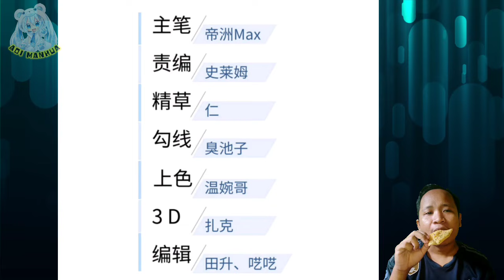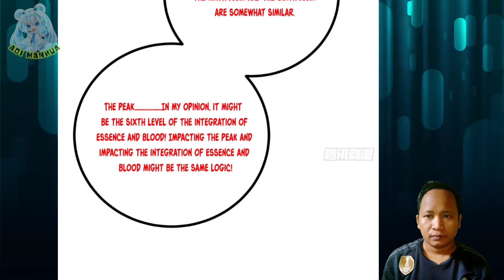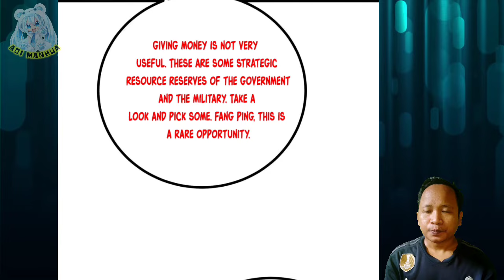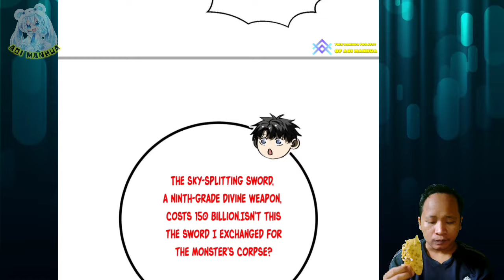Ninth Rank Martial Path ™ Global Martial Arts Chapter 271.5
Wu Kuishan manage to understanding Ninth Rank Path. In other side, military and government come to Mowu to meet Fang Ping and pay their debts

 COPYRIGHT / LICENSING